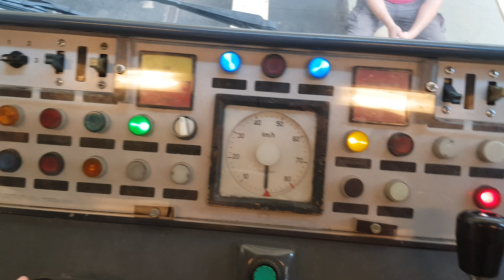Tramwaytag Wien 2018